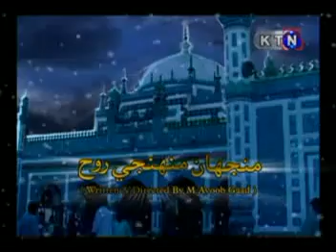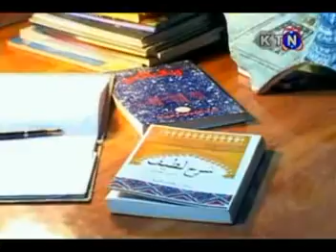Manjan Muhnje Rooh Part (2) Written & Directed By:AYOOB GAAD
Riaz Soomro,Shabnam Nawaz